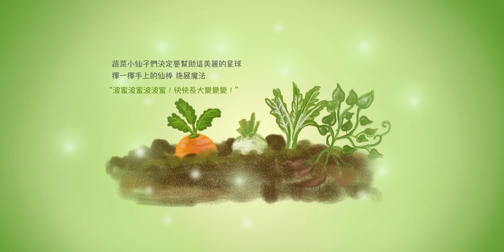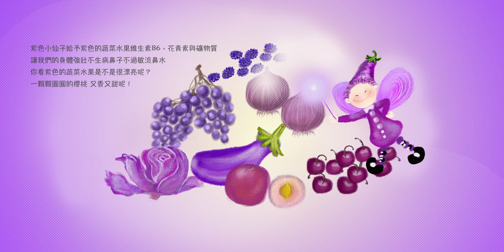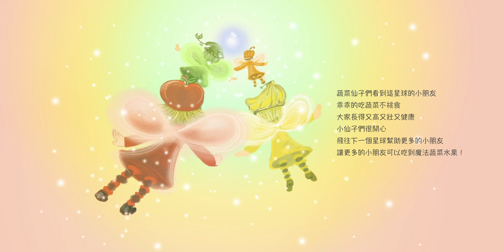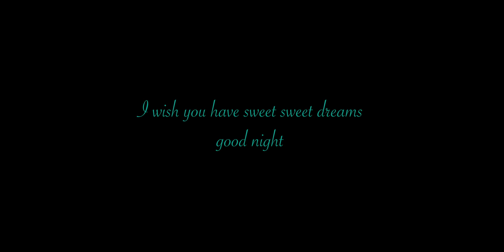The Little Veggie Fairies (魔法蔬菜小仙子的故事) - Tiffany Cuddle Story Time - Hitoo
The Little Veggie Fairies (魔法蔬菜小仙子的故事).

A kids story about magic fairies helping ot make our fruits and veggies nutritious.  :-)

All original story, art, and music.